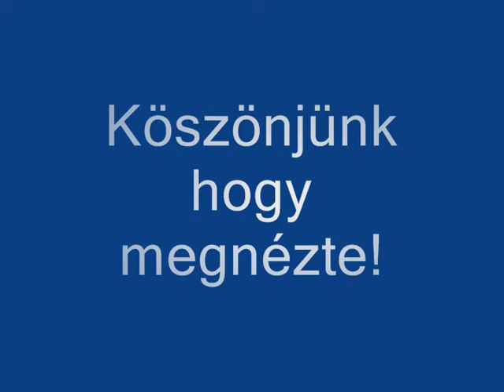Best of Bészi